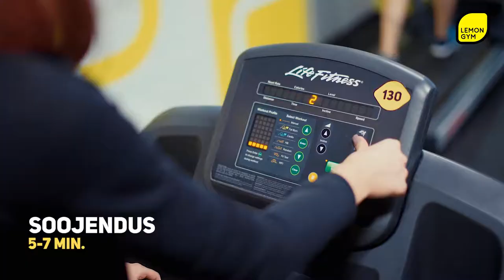Harjutused algajatele - Mehed, Päev 2 - LEMON GYM